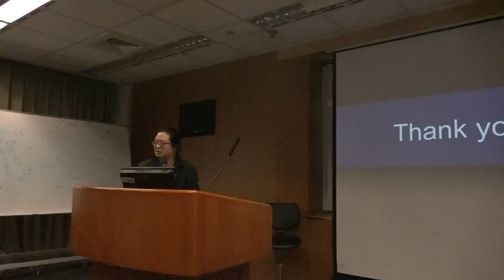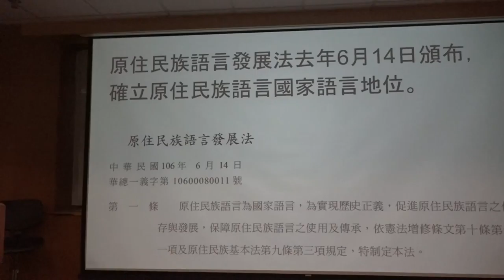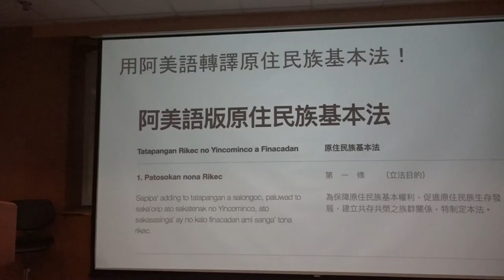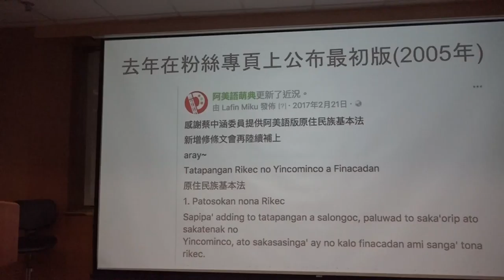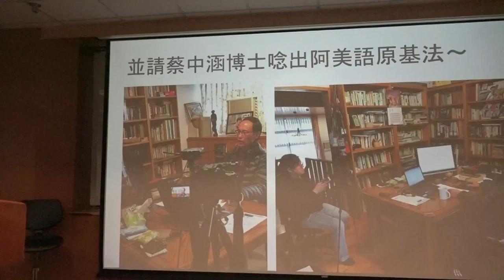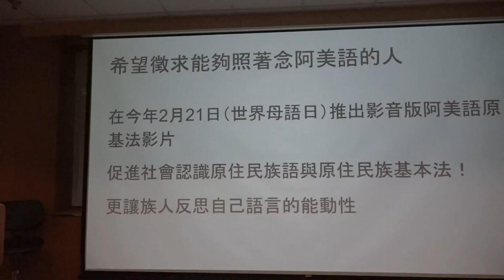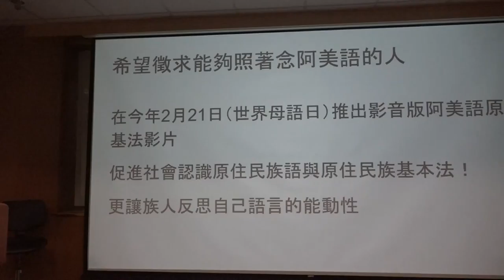g0v tw hackath28n — 中場短講 — 阿美語版原住民族基本法 ／ weiting — 高牆功德黑客松